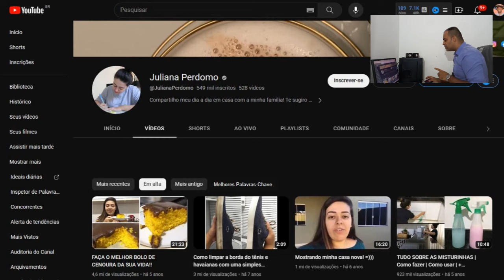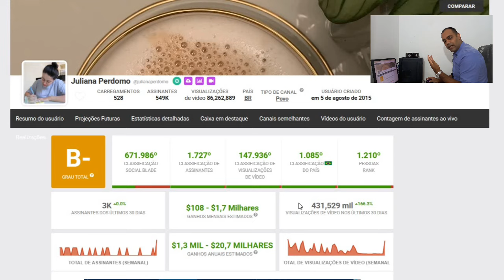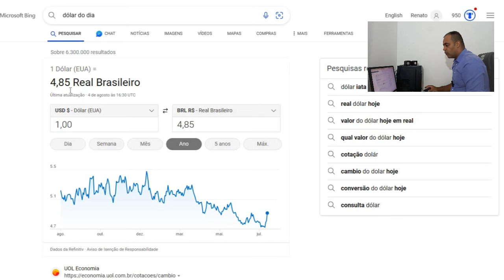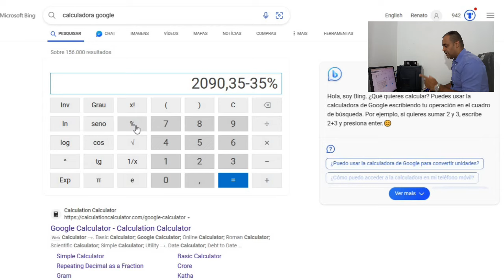QUANTO GANHA UM YOUTUBER (JULIANA PERDOMO) ATUALIZADO 2023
SIGAM MEUS OUTROS CANAIS:
Vou descobrir quanto ganha um youtuber JULIANA PERDOMO em seu canal no youtube em 2023 atualizado, quer ir junto comigo? Então bora!

Obs:Os valores falados no vídeo são uma simulação,os valores 100% corretos só o dono ou os administradores do canal sabem.Essa é uma mera análise baseada nos dados do site e valor do dolar no dia do vídeo.

quantoganhaumyoutuber com 1000
quanto ganha um youtuber com 100000
 vidanoeua quantoganha quanto ganha um youtuber
quanto ganha 100 mil visualizações
quanto ganha um youtuber com 1 milhão
quanto ganha